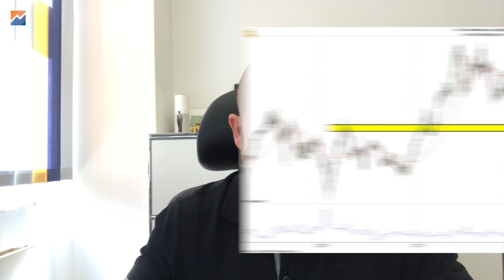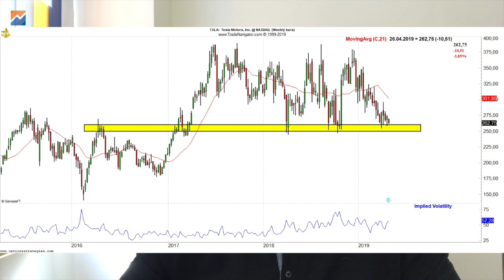Tesla Aktie: Wie gehe ich mit meiner Option um?